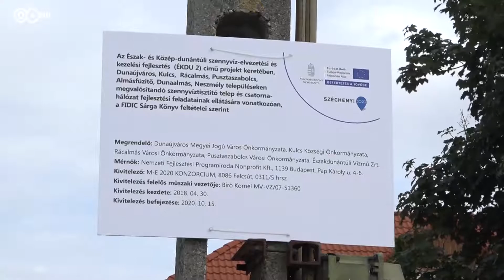2019. október 4. Újabb fejlesztések